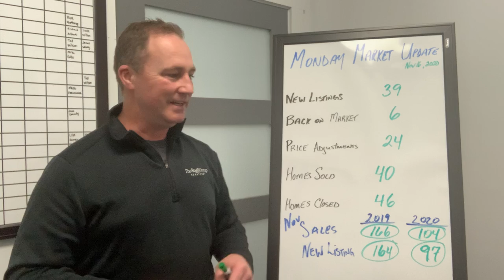📈 November 16th, 2020 - Monday Market Update 📈 for Saint John and Surrounding Areas!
Here is your Saint John & Surrounding Areas Residential Monday Market Update November 16th, 2020

If you would like to know market stats in your specific area or if you're wondering what your home is worth in a market like we’re seeing please don’t hesitate to reach out to us at or send us a DM.